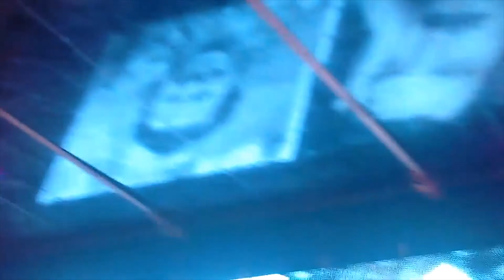IDENTIDADE CULTURAL FicaEmCasa | José Brasil - Paralelas